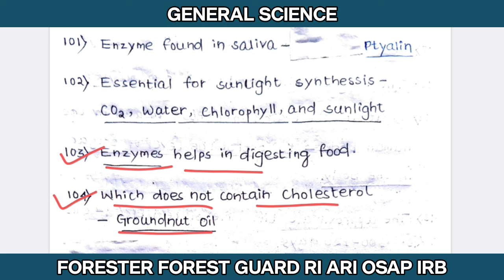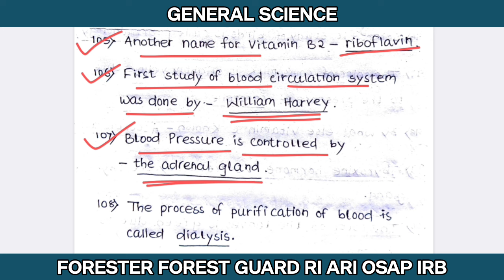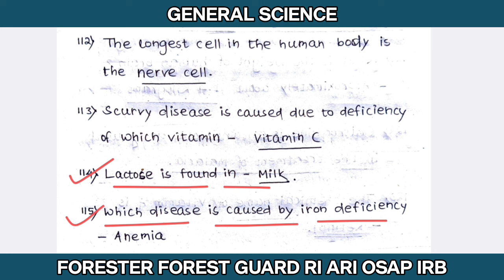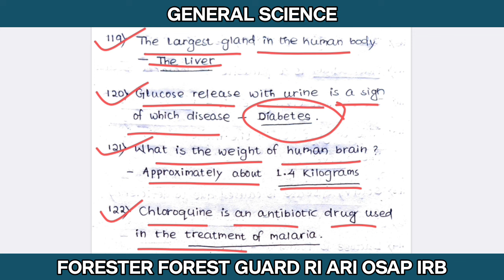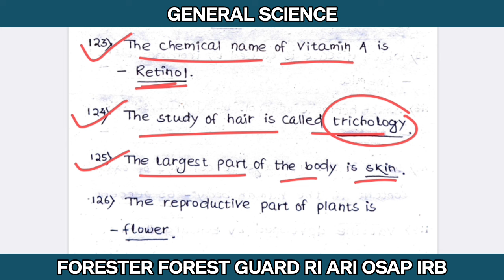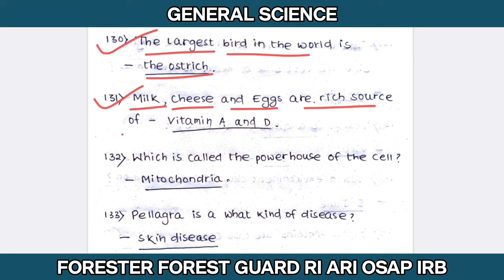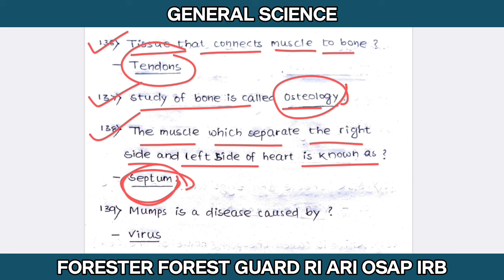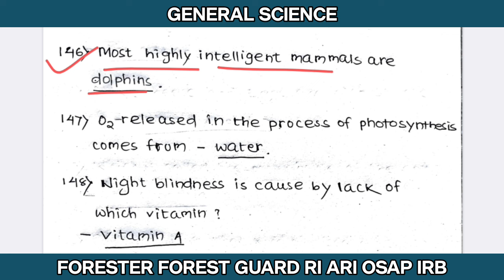General Science For Forester, Forest Guard || BIOLOGY One Liner || Class 06